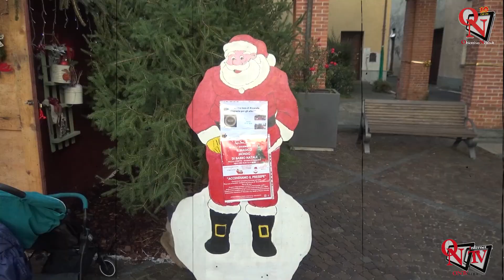RIVAROLO CANAVESE - Natale 2023 con il Magico Mondo di Babbo Natale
Anche quest'anno è tornato l'evento “Il Magico mondo di Babbo Natale”, organizzato dalla Pro Loco di Rivarolo. Per tre domeniche, in piazza Litisetto, i bambini possono salire sulla slitta, giocare con il laboratorio degli elfi, consegnare la letterina a Babbo Natale e assaporare i dolci della Pro Loco.
Questa domenica Rivarolo è stata allietata anche dalla Fiera Natalizia, con la musica itinerante e moltissima gente.
Intervista a:
Claudio Vota (Presidente Pro Loco Rivarolo Canavese)